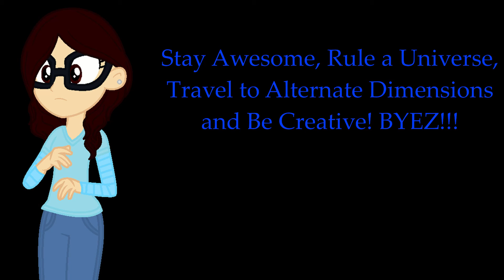"I have a Bad Feeling" Moments (Superkate Plays Deltarune)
A few weeks ago I did my first playthrough of Deltarune and RECORDED IT! Throughout my playthrough, I had a lot of moments that made me have quite the bad feeling, so what better idea than to put all those moments together in the first 30 mins of my own playthrough! Lots of panic and bad feelings to be had! We might just be a Star Wars video...
Plus a few bonus moments at the end because they were too funny to leave out! ENJOY!
~Superkate

My computer crashed for this, SO YOU BETTER ENJOY IT DANG IT! I blue screened my computer for this video.